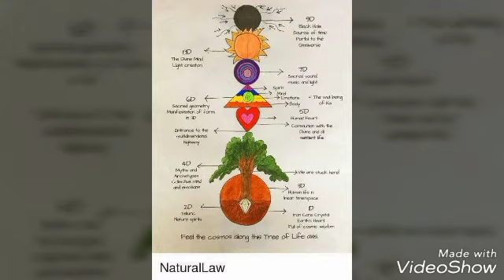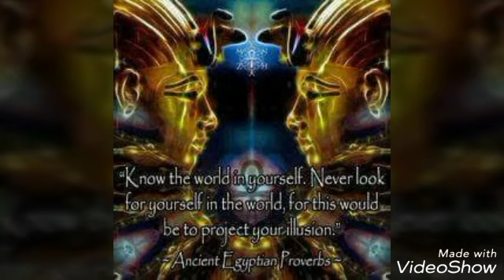Street Fighters 666$hape of Fight Hado-ki-Ndoki Sensé SaTarry